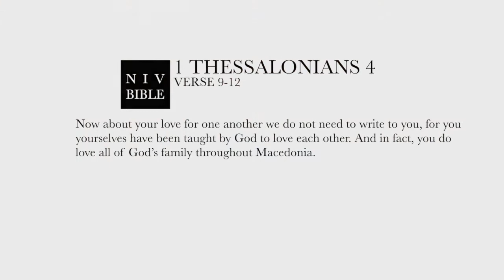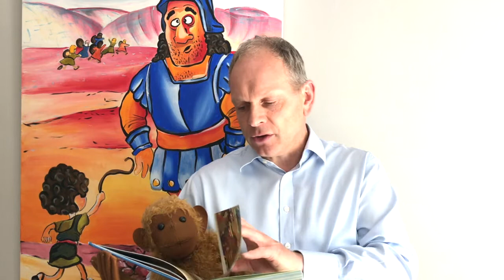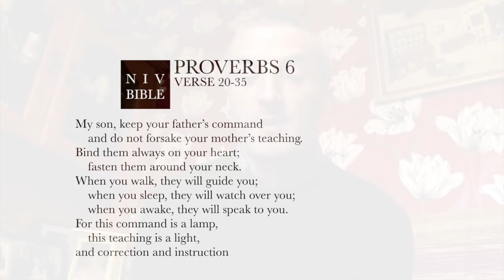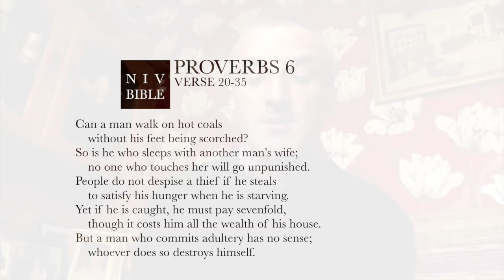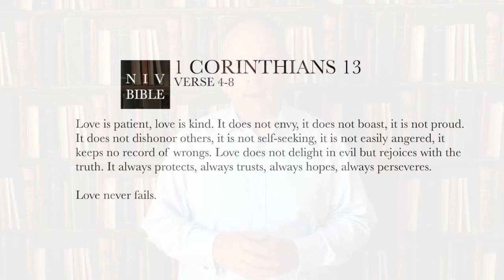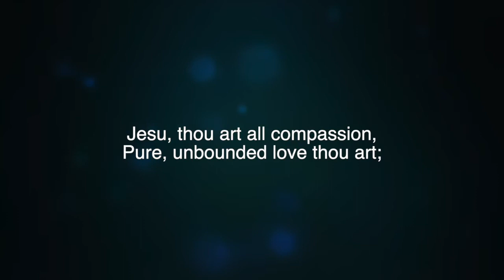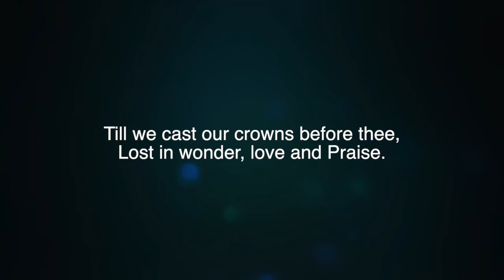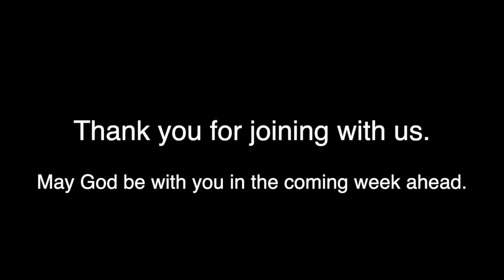May 3rd Aughnacloy & Ballymagrane Church service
Online Church Service on 3/5/2020